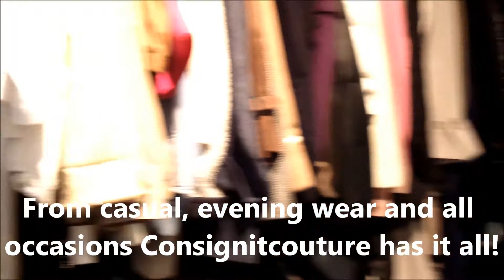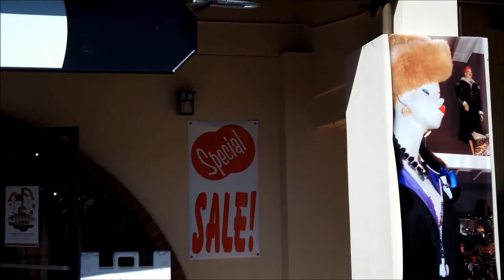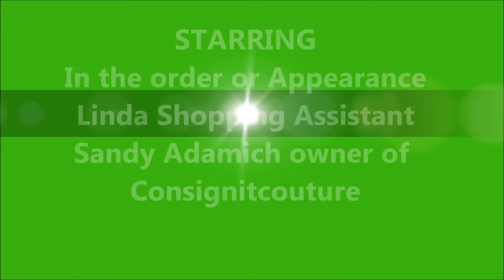Meet Your Merchants -Consignitcouture Part-2 10-19-11.wmv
Meet Your Merchants Consignitcouture, a wonderful place for fun, fashion, and accessories to buy or cosign.